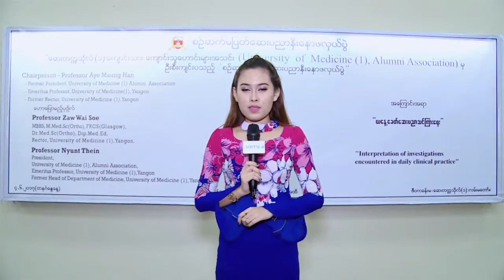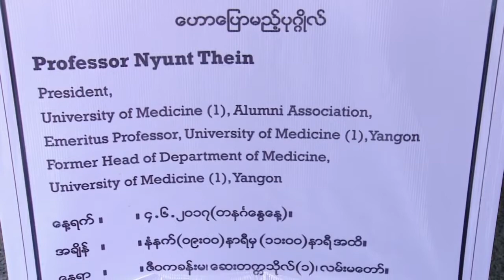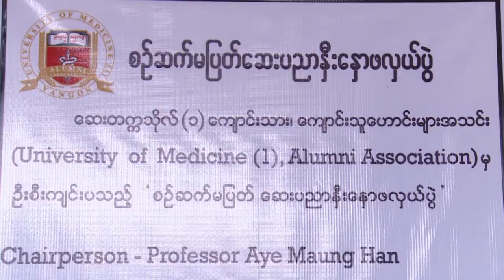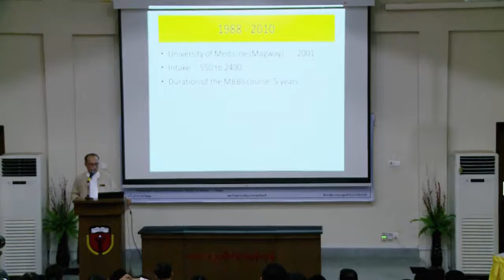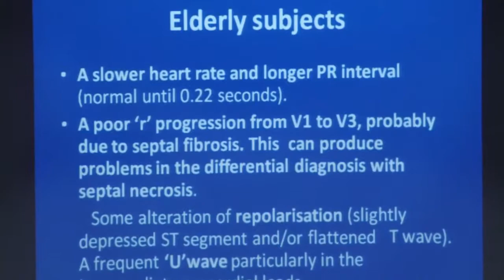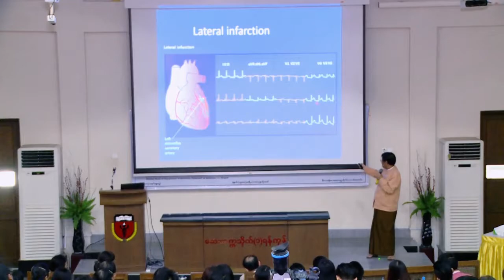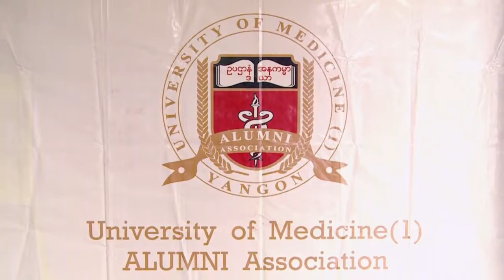ရန္ကုန္ျမင္ကြင္းက်ယ္ (၁၅.၀၆.၂၀၁၇)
ေဆးတကၠသိုလ္ - ၁ ေက်ာင္းသား/သူေဟာင္းမ်ား အသင္းမွ ဦးစီးက်င္းပသည့္ စဥ္ဆက္မျပတ္ေဆးပညာႏွီးေႏွာဖလွယ္ပြဲ အခမ္းအနား